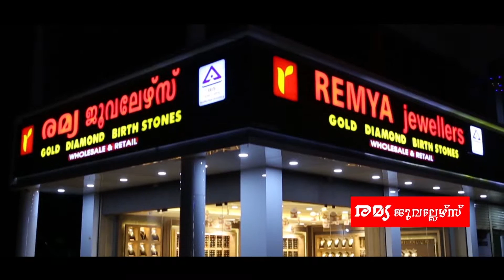അന്നമനട ഗ്രാമ പഞ്ചായത്ത് ജയന്തി ലിങ്ക് റോഡിന്റെ നിര്‍മ്മാണം ആരംഭിച്ചു